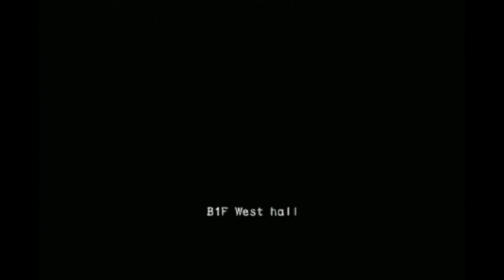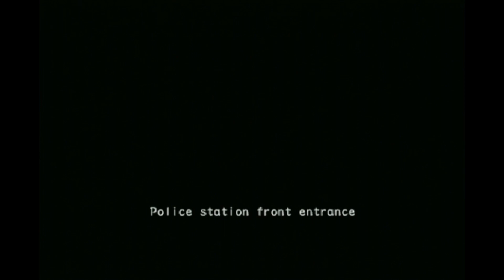Let's Play - Resident Evil: Outbreak: File 2 - 04 - Desperate Times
"As wave after wave of the undead surrounded the city's last bastion of justice and hope. The time had come for the ultimate decision." Enveloped in evil, we pressed onward."

Any amount is welcome, and please enjoy!